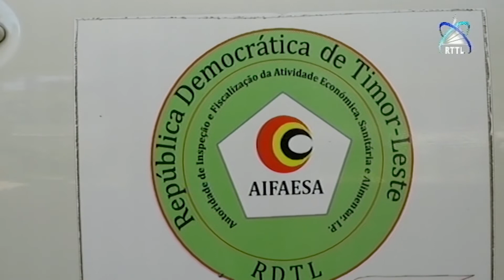AIFAESA Reforça Controlo De Preço Mercadorias